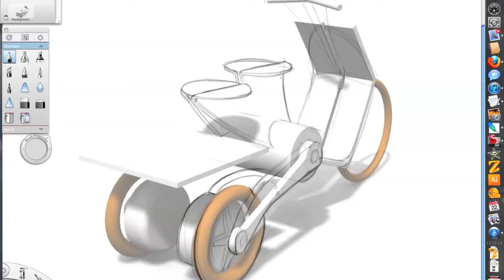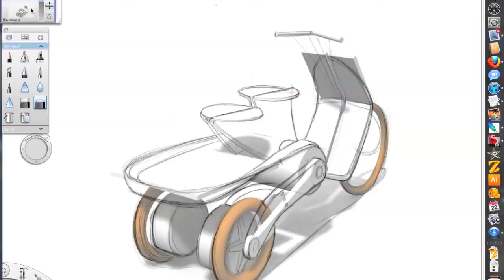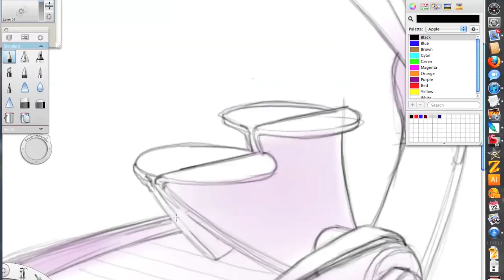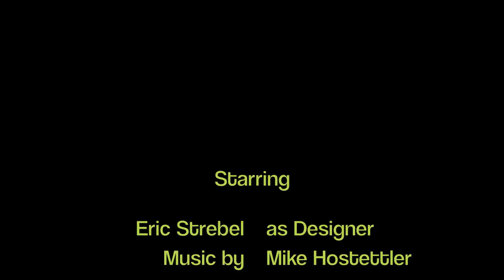Sketching a 3wheeled runabout in Sketchbook Pro with DIY Cintiq Tablet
Eric Strebel shows you todays sketch for the 3 wheeled runabout for the SHELL Gamechanger contest. Its drawn on a home made DIY modified cintiq 3 tablet in Sketch book pro.

𝗠𝘆 𝗩𝗶𝗱𝗲𝗼 𝗚𝗲𝗮𝗿:
PANASONIC LUMIX 14-42MM Power O.I.S
Samsung 128Gb MicoSD card w/adapter
Zhiyun Crane V2 Handheld Gimbal Stabilizer
Pergear Tripod Stand for Zhiyun Crane V2
My Audio Gear:

.03 styrene white
.06 styrene white

.03/.06 styrene black

𝗟𝘂𝗲𝗿 𝗹𝗼𝗰𝗸 𝗯𝗼𝘁𝘁𝗹𝗲𝘀 𝘄𝗶𝘁𝗵 𝗻𝗲𝗲𝗱𝗹𝗲𝘀